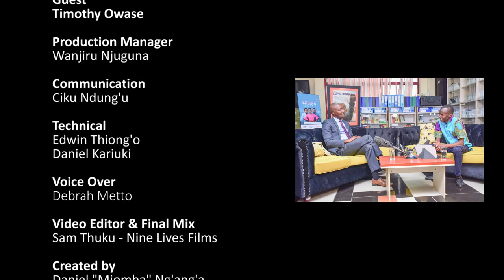5 Things you didn't know about the CEO of Kenya Film Commission ( Timothy Owase Part 2)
The CEO of the Kenya Film Commission Mr. Timoth Owase shares with us  on what's to unfold in the film industry in Kenya.

Shot at Kenya Film Commision Offices.

Support to Mjomba Show
Mpesa No; 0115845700 - Daniel Njuguna